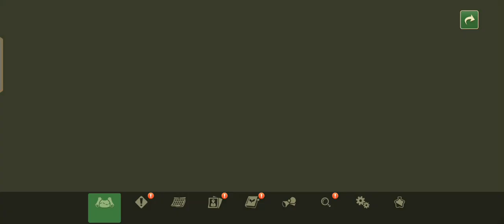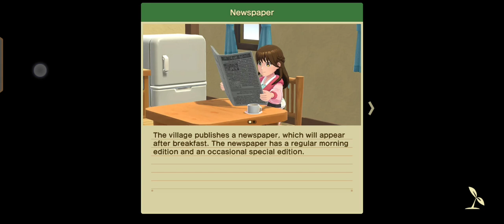Harvest Moon: Home Sweet Home Gameplay (Part 13)